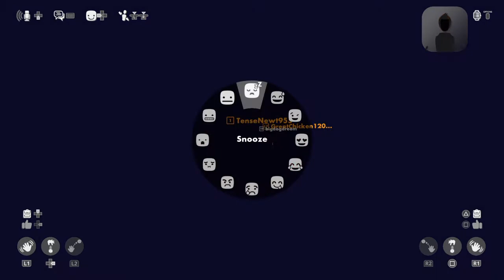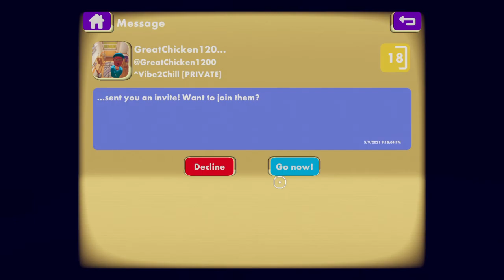Rec Room Randomness 3